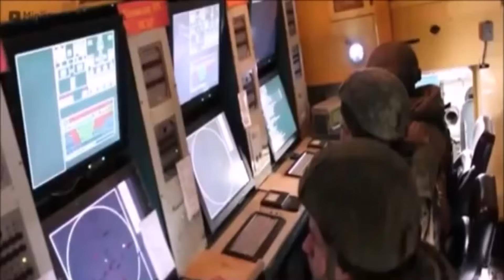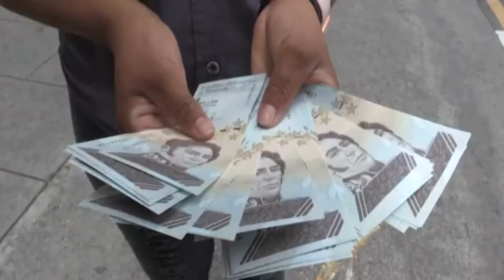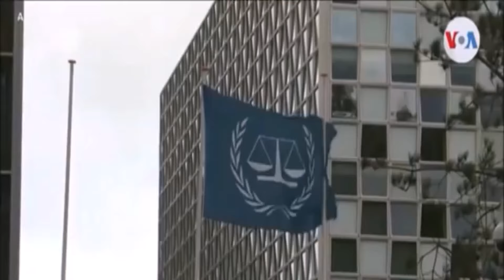URGENTE MIRA LO QUE PASO